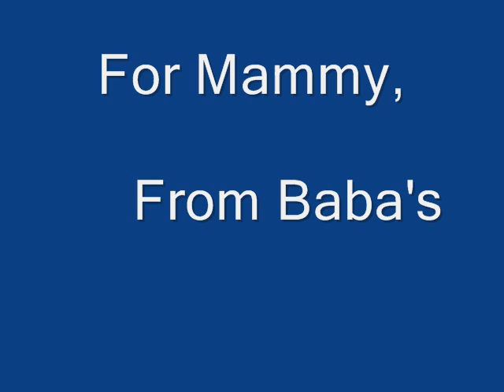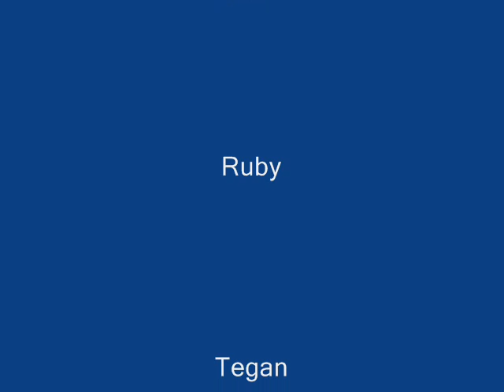Ben - A Michael Jackson/Puppy mash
This is a vid I made for my mam... it consists of images of my 3 border terrier dogs: Carly, Ruby and Tegan and our numerous puppies from the last few years. The song is "Ben" by Michael Jackson :) enjoy xxx